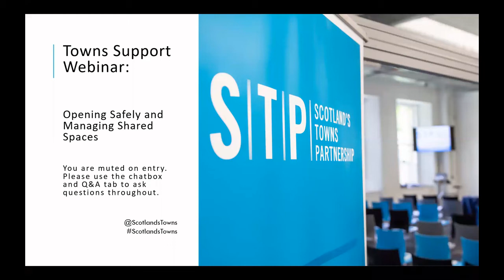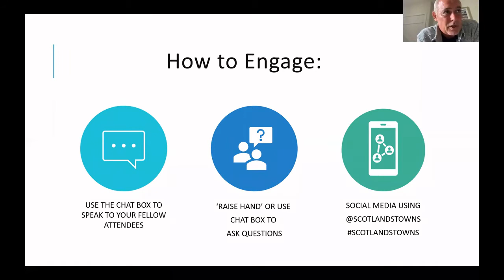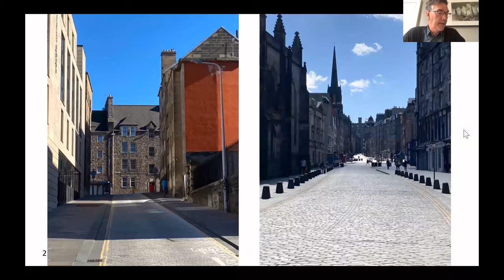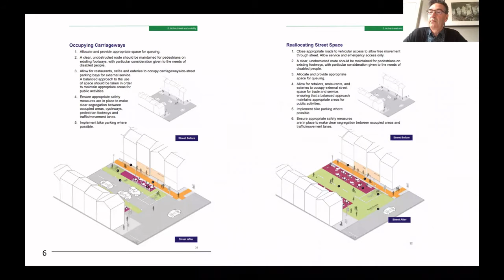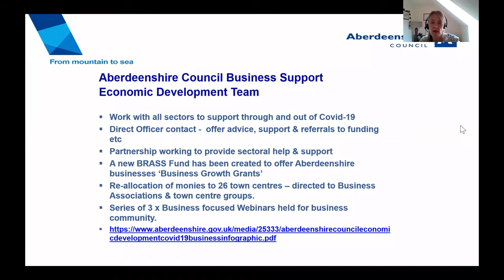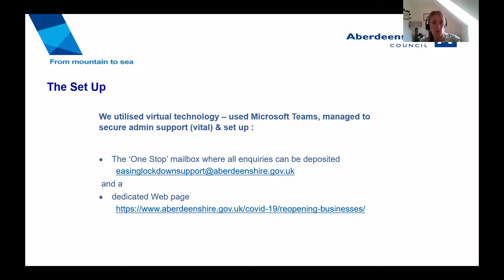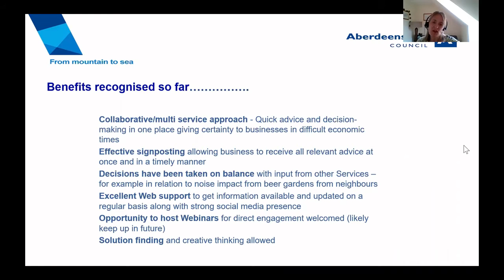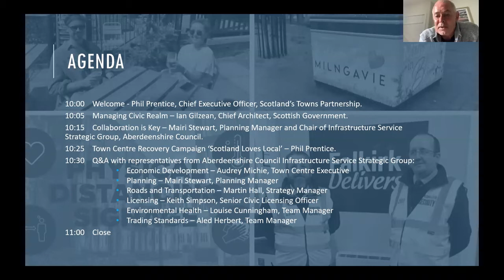TOWNS SUPPORT WEBINAR - OPENING SAFELY AND MANAGING SHARED SPACES - Wednesday 15th July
As lockdown is relaxed and more businesses reopen, ensuring health guidance is observed and shared spaces are managed safely is an important task to help people feel confident to shop locally.

This timely webinar from STP will emphasise the key messaging, guidance and support for safely opening and managing shared spaces in towns and communities across Scotland. This will be helpful for all who have a role or responsibility in managing places as easing of lockdown commences.

In the first part of the webinar, you will receive an overview of the issues and guidance for managing the civic realm safely and confidently from the Chief Architect of Scottish Government and the Planning Manager and Chair of the Infrastructure Service Strategic Group at Aberdeenshire Council. STP’s Chief Officer, Phil Prentice, will also introduce the national ‘love local’ campaign which will encourage the population to shop locally and support local traders.

In the second part of the seminar, you will be able to ask questions about reopening and managing public spaces to local authority officers from services covering Economic Development, Environmental Health, Planning, Roads, Transportation, Licensing, Legal, Trading Standards and Property.  They are based at Aberdeenshire Council’s Infrastructure Services group, which supports all enquiries from businesses that require a decision from more than one service on use of civic or outdoor space.

Please see agenda below.

10:00    Welcome - Phil Prentice, Chief Executive Officer, Scotland’s Towns Partnership.

10:05    Managing Civic Realm – Ian Gilzean, Chief Architect, Scottish Government.

10:15    Collaboration is Key – Mairi Stewart, Planning Manager and Chair of Infrastructure Service Strategic Group, Aberdeenshire Council.

10:25    Town Centre Recovery Campaign: ‘Scotland Loves Local’ – Phil Prentice.

10:30    Q&A with representatives from Aberdeenshire Council Infrastructure Service Strategic Group:

Economic Development – Audrey Michie, Town Centre Executive

Planning – Mairi Stewart, Planning Manager

Transportation – Martin Hall, Strategy Manager

Roads – John Bruce, Policy Officer

Licensing – Keith Simpson, Senior Civic Licensing Officer

Environmental Health – Louise Cunningham, Team Manager

Trading Standards – Aled Herbert, Team Manager

11:00    Close